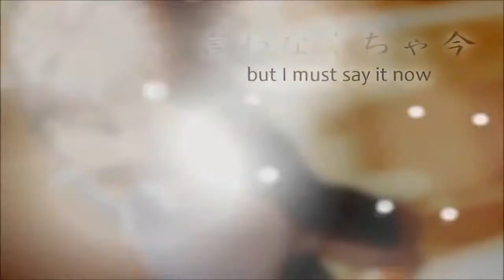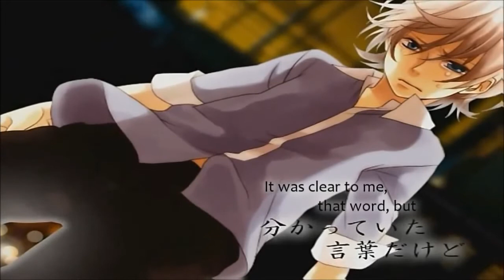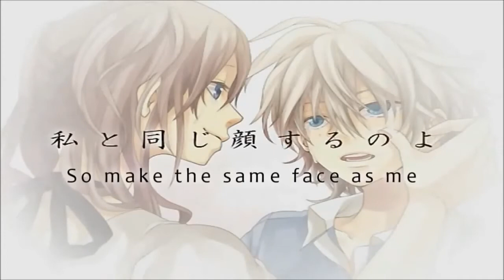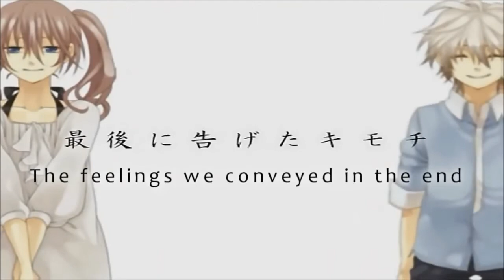【UTAU】泣キ虫カレシ - Nakimushi Kareshi【Katelyn Kageru & Kirita Saoto】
Song: 泣キ虫カレシ - Nakimushi Kareshi - Crybaby Boyfriend
Song by: ChorisuP x FernandoP
UST by: rindag27
Vocals: Katelyn Kageru V.5, Kirita Saoto V1

I heard this song a while ago and immediately fell in love with it. Hope you enjoy.